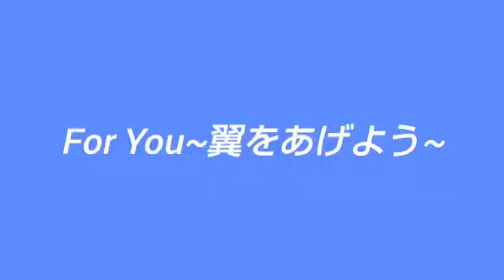For You【シャ乱Q】歌ってみた